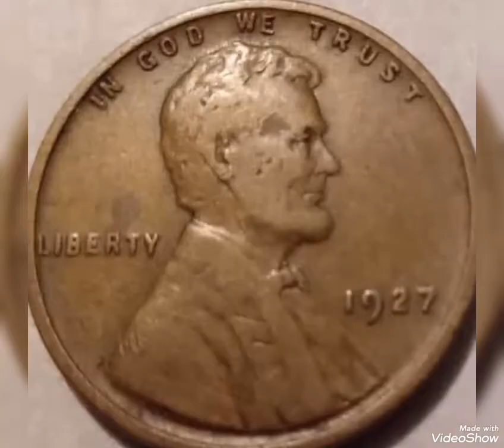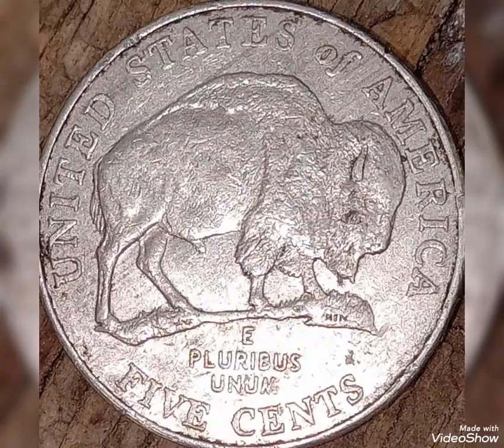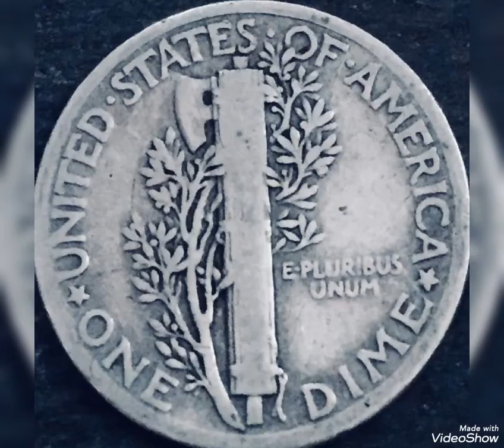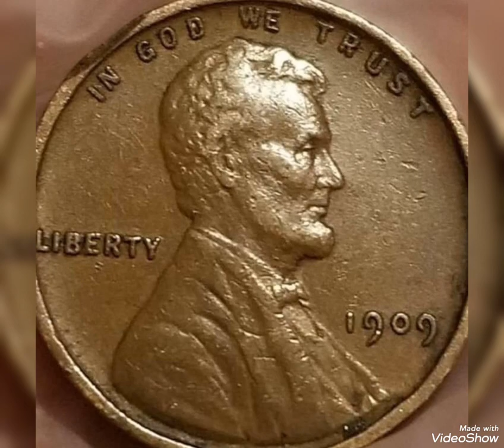Top 50 Most expensive world coins values and prices rare.